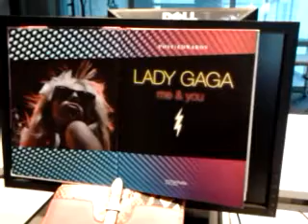video 2016 11 21 07 56 25